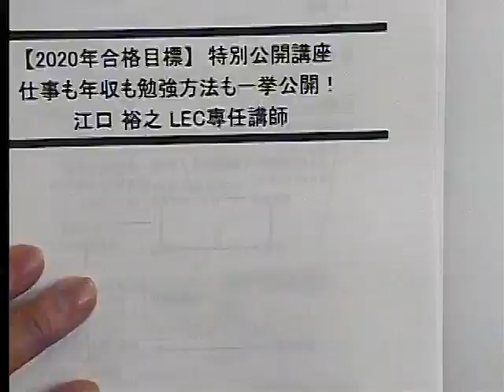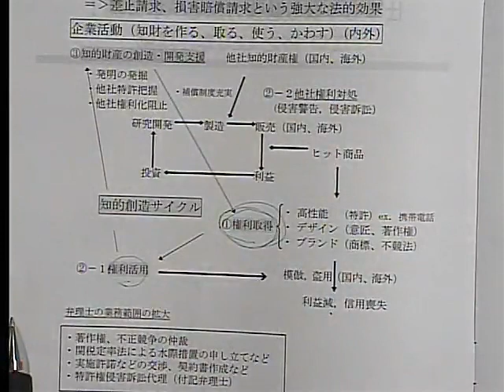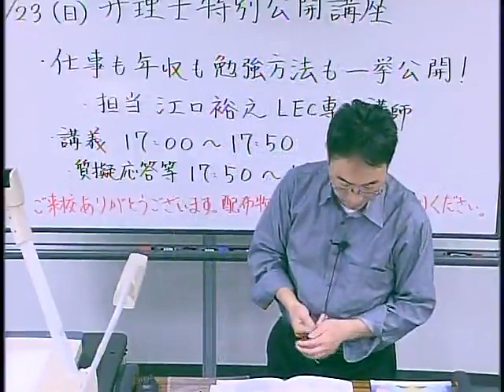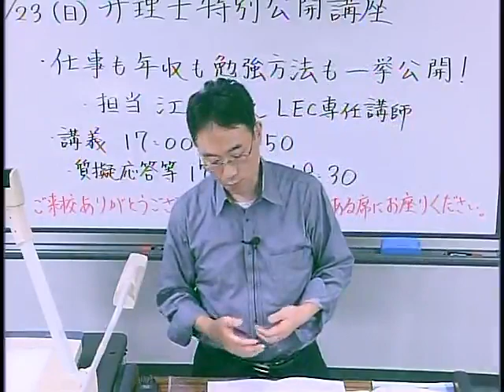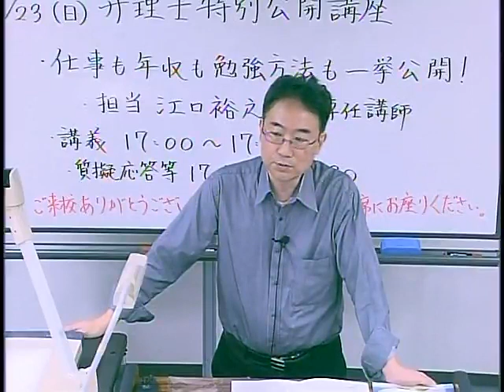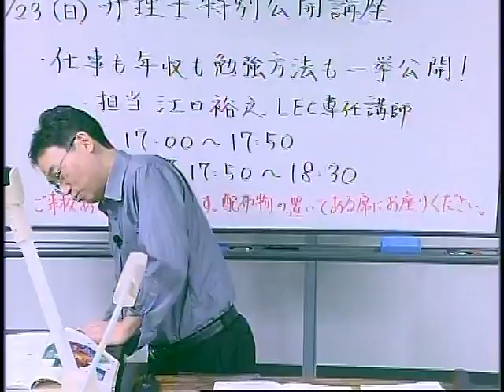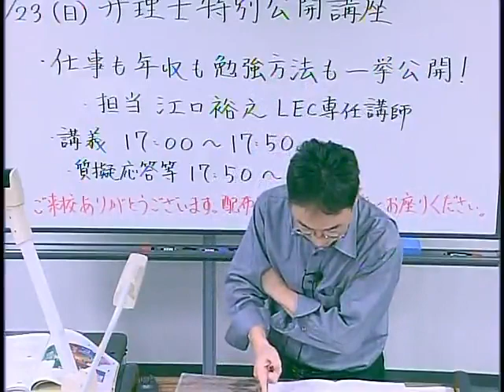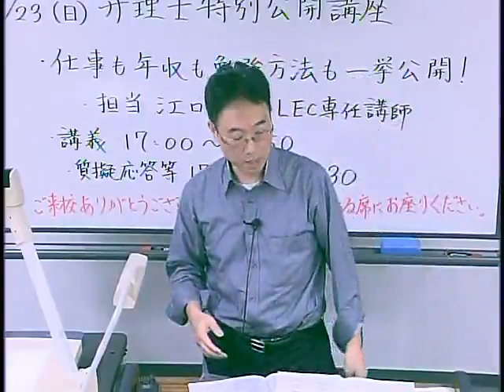【LEC弁理士】仕事も年収も勉強方法も一挙公開！